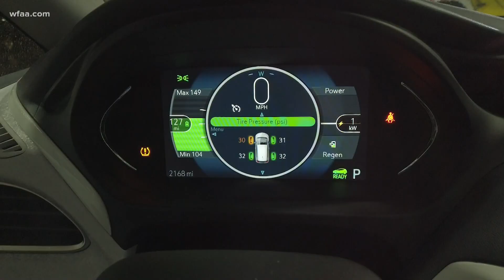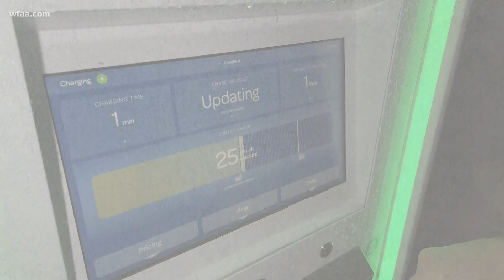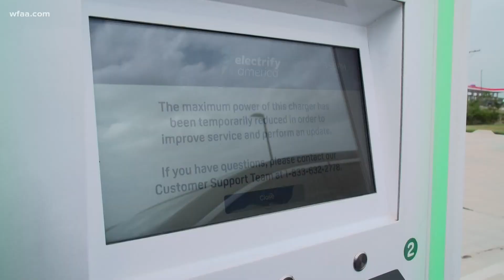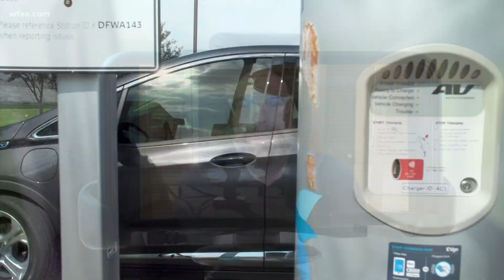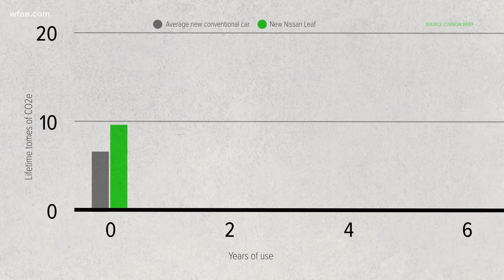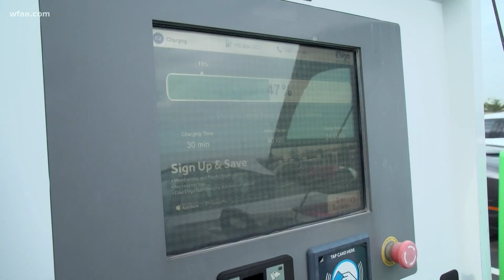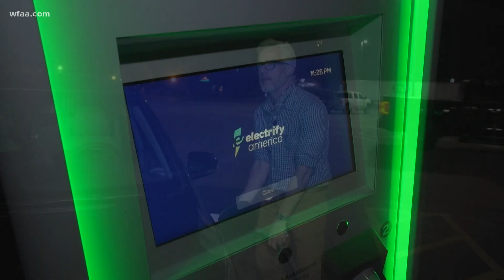How well does an electric car handle the grind of an epic road trip?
The WFAA VERIFY team spent 20 hours on the road to find out. They went from Dallas to Austin to Houston, then back to Dallas, to test an electric vehicle.